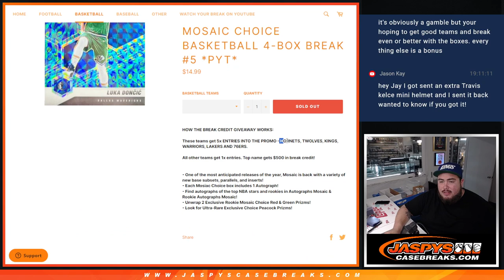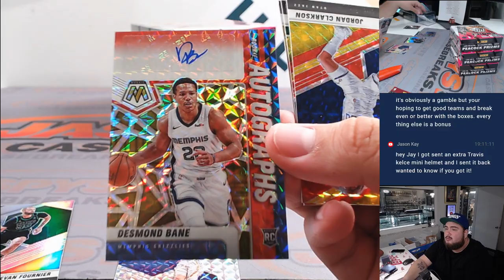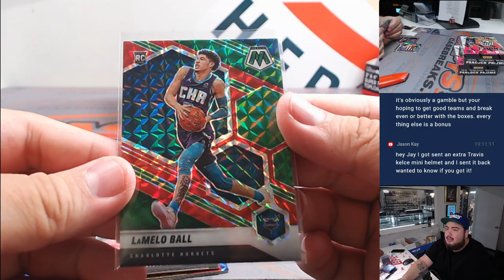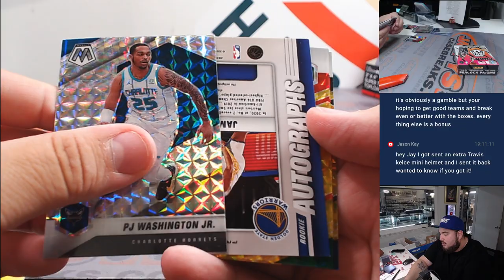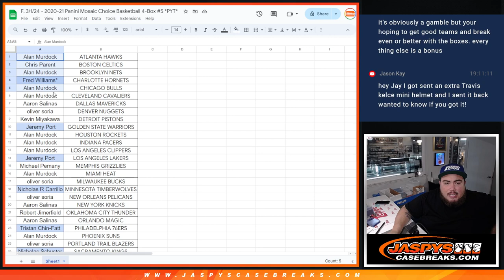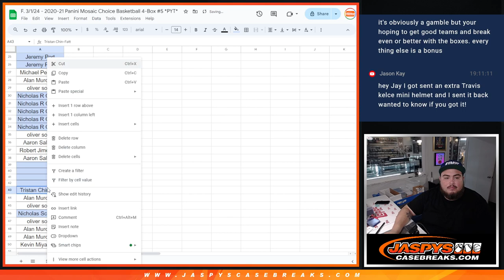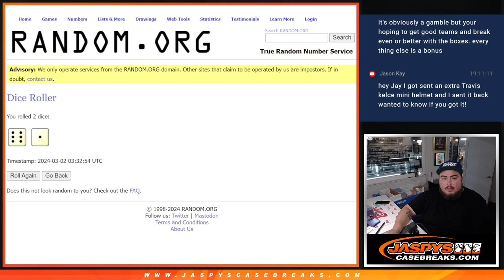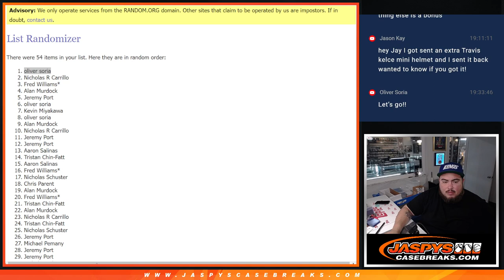F. 3/1/24 - 2020-21 Panini Mosaic Choice Basketball 4-Box #5 *PYT*